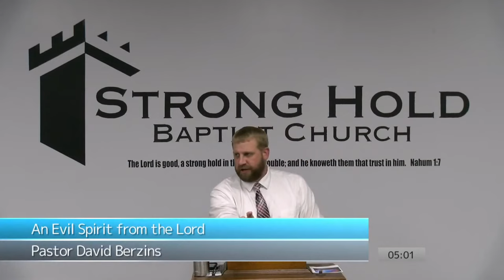God Will Not be Pleased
Full Sermon
An Evil Spirit from the Lord